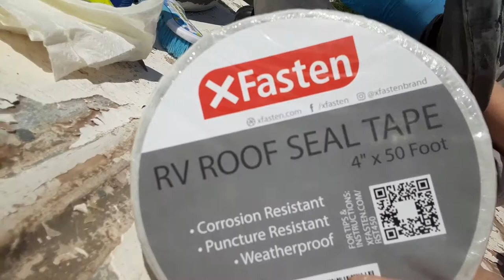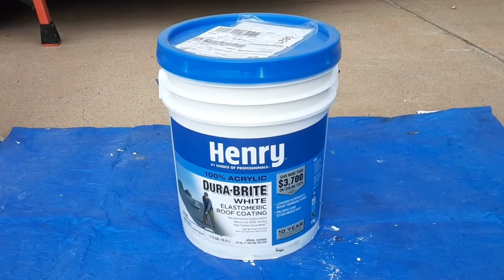Vintage 1990 Toyota Seabreeze Rv Roof Re-coat!! DIY Motorhome! Elastomeric roof coating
Hi Everyone! I'm Deanna!
In this video my son Ethan and I scrape, wash, and recoat our Vintage 1990 Toyota Seabreeze Motorhome roof!! We aren't professionals, just regular 'ol people trying to figure it out! Hope you'll join us!!